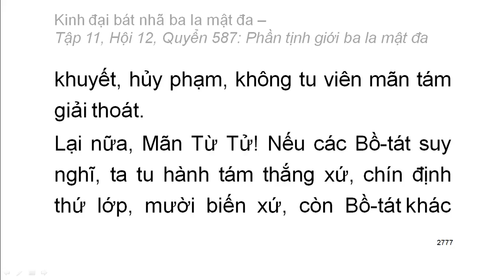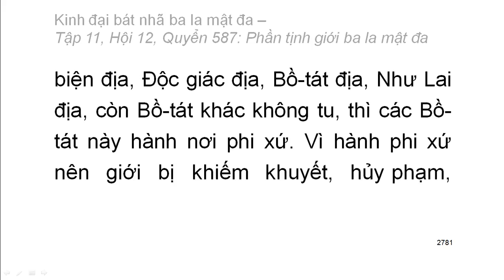Quyển .../600: Kinh đại bát nhã ba la mật đa (tiếp)